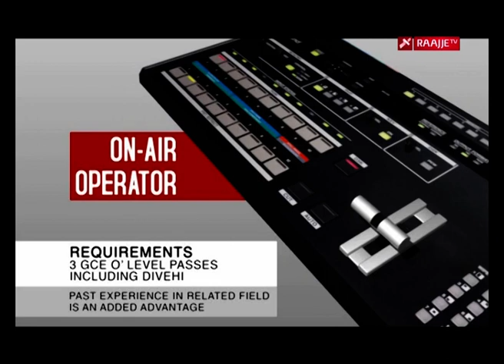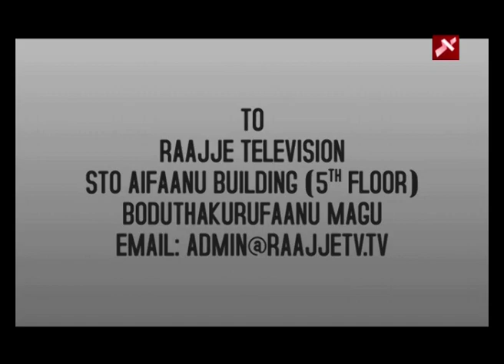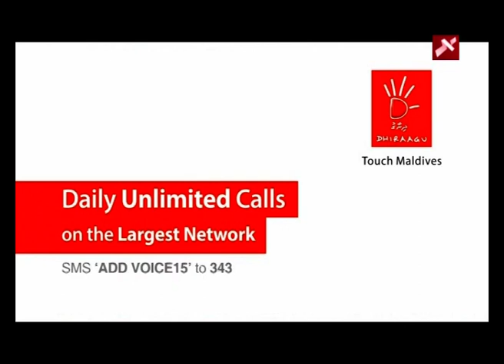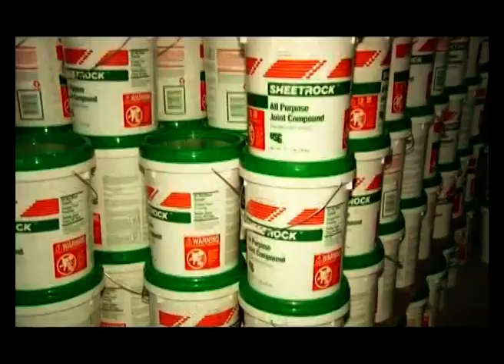Meynaa hasan B